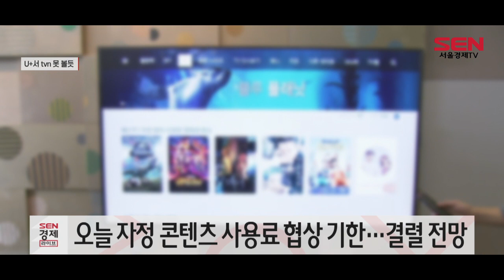U+모바일tv서 CJ ENM 채널 못 볼 듯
내일부터 LG유플러스의 온라인동영상서비스인 ‘U+모바일tv’에서 실시간 CJ ENM채널을 볼 수 없게 될 전망입니다.

업계에 따르면 CJ ENM은 LG유플러스와 오늘 자정까지 콘텐츠 사용료 협상이 타결되지 않을 경우 내일부터 U+모바일tv 내 CJ ENM 채널 송출을 중단합니다.
대상 채널은 tvN, tvN 스토리, O tvN, 올리브, 엠넷, 투니버스 등 10개 채널입니다.
양사는 최근 콘텐츠 사용료 협상을 벌여왔지만, 입장차를 좁히지 못해 협상 결렬 수순을 밟고 있습니다.

특히 LG유플러스와 CJ ENM 간 협상 결과에 따라 KT OTT인 시즌과 CJ ENM 협상에도 영향을 미칠 것으로 보입니다.